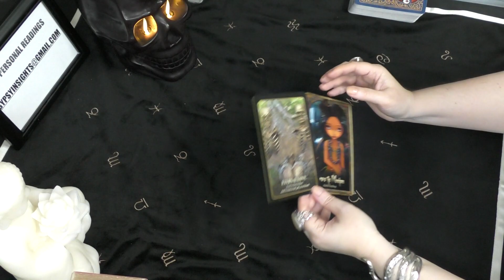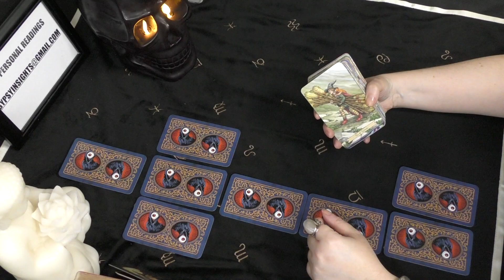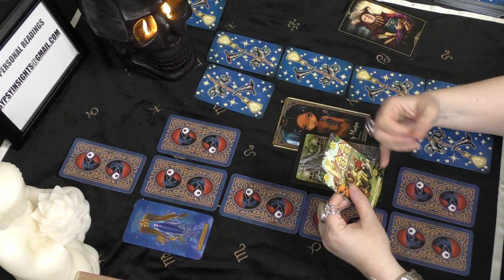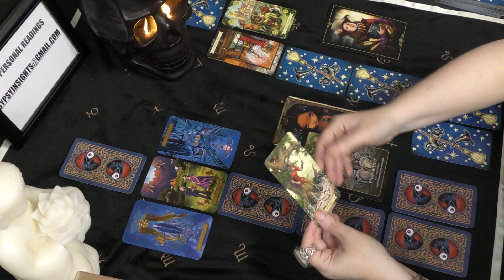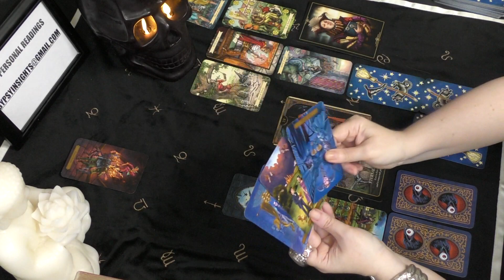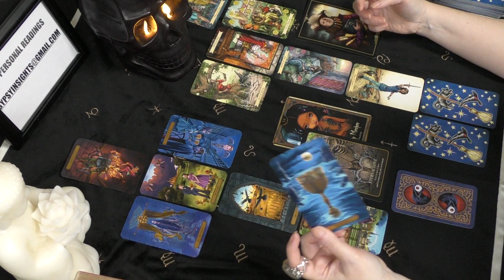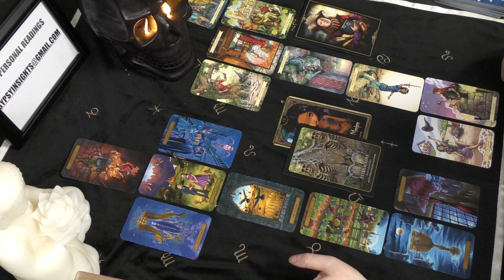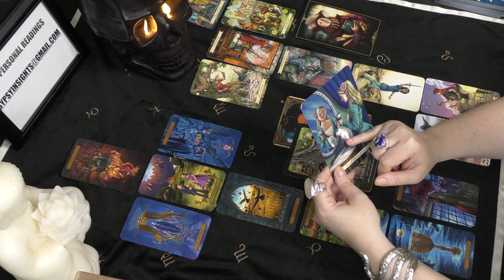Gemini BITTERSWEET! I WILL ALWAYS LOVE YOU... October 15 to November 2020 Tarot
Shadows & Light Oracle - Lucy Cavendish
Oracle of Visions -  Ciro Marchetti
Halloween Oracle - Stacey Demarco
Everyday Witch Oracle - Deborah Blake & E. Alba